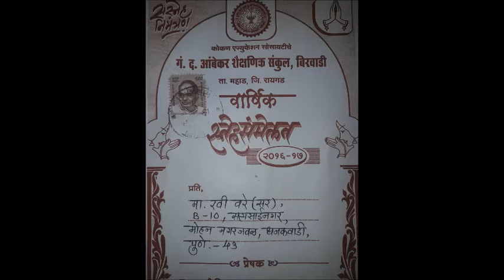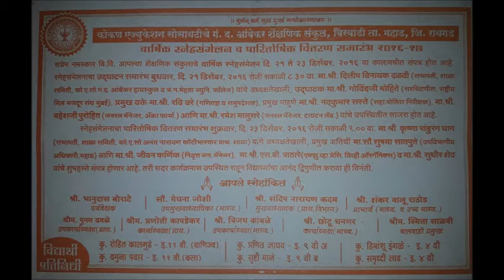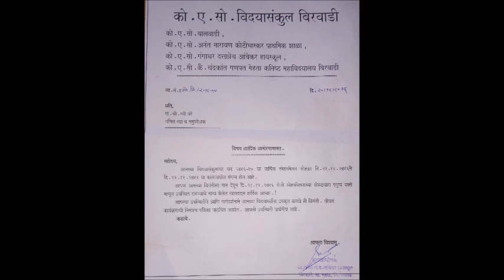स्नेहसंमेलन बिरवाडी महाड |प्रमुख वक्ते -रवी वरे | Birwadi Mahad | Ravi Vare | 21Dec 2016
For Books Inquiry
Whatsapp your Name & Area
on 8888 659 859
Books published by Sun Publications i.e. Adiraj Publications are
Available ONLINE
NO Shipping Charges | All Over India
Just Whatsapp Book Inquiry on 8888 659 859
On Amazon
Basics of Arithmetic & Algebra
Basics of Geometry